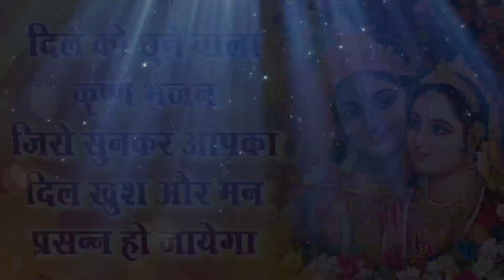श्री कृष्ण का ऐसा भजन अगर आपने अब तक नहीं सुना तो क्या सुना ? एक बार जरुर सुने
Lord Bhakti
God Bhakti
Bhagwan Bhakti
Jai Bhakti
Jay Bhakti
Karma Bhakti
Peace Bhakti
Value Bhakti
Sanskar Bhakti
Hindu Bhakti
Religion Bhakti
Bhajan Bhakti
Aarti Bhakti
Song Bhakti
Chalisa Bhakti
Praise Bhakti
Mantra Bhakti
Meditation Bhakti
Mind Bhakti
Devotional Bhakti
Guru Bhakti
Divine Bhakti
Temple Bhakti
Pooja Bhakti
Archana Bhakti
Ram Bhakti
Sita Bhakti
Shiva Bhakti
Shankar Bhakti
Ganesh Bhakti
Ganpati Bhakti
Krishna Bhakti
Laxmi Bhakti
Saraswat Bhakti
Hanuman Bhakti
Sai Baba Bhakti
Kali Bhakti
Durga Bhakti
Ambe Bhakti
Maa Bhakti
Hindi Bhakti
Vishnu Bhakti
Mahalaxmi Bhakti
Ramayan Bhakti
Gayatri Bhakti
Sangraha Bhakti